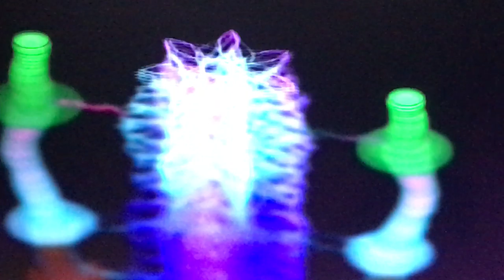Tension Wire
New Age 2011